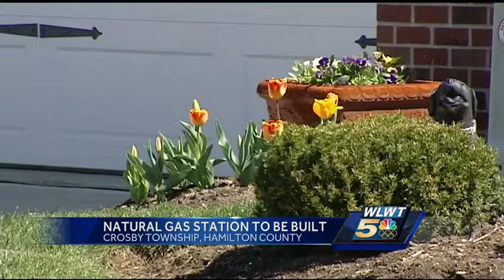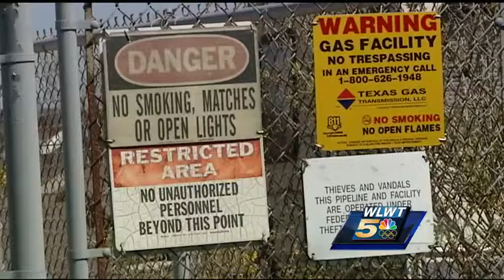Harrison pipeline approved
In Miami Trace condos most all of the neighbors know each other and none of them have a reputation for being noisy—except the one now building a $45 million place next door.